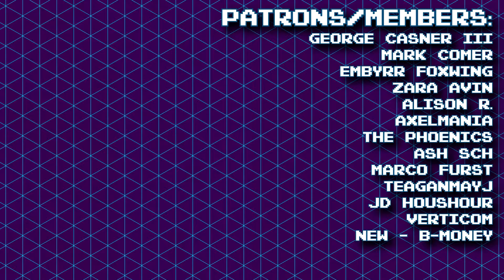The chest game is RIGGED! - Zelda Majora's Mask Randomizer Part 1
Show some love for the channel and series!
Have a good one, cheers everyone!

Discuss your theories with our Discord! -

What's going on Newborn Nation, Newbornkilik here welcoming you to the Legend of Zelda Majora's Mask Randomizer, though some people are still convinced that it is randomiser. In this Zelda Majora's Mask Randomizer we have decided to keep things relatively sane however we still have things like Shopsanity and random sound effects turned on! In the Legend of Zelda Majora's Mask Randomizer, we have a lot of work to do! there are many checks in Clock town that we must take care of and we learn that the chest minigame in Clock Town is RIGGED!

Zelda Majora's Mask Randomizer looks like a great game so let's play some of the long-awaited Zelda Majora's Mask Randomizer gameplay!

Get HYPE for some Majora's Mask Gameplay from our most beloved console the Nintendo 64!